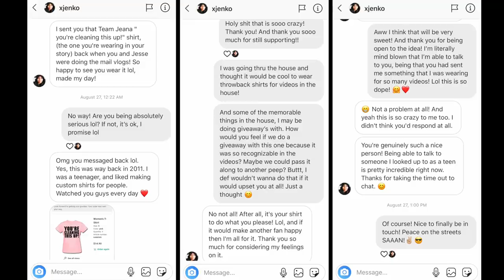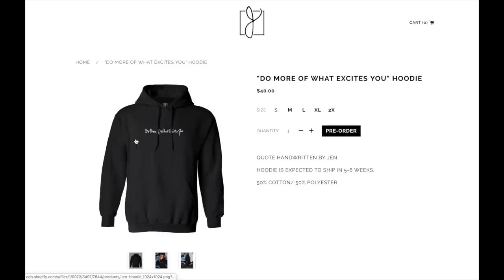Life Before PVP | Storytime